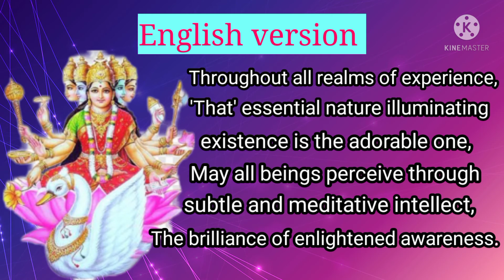Shri Gayatri Devi mantra(om bhurbhuvahsuvah) with Tamil and English lyrics /in English version too